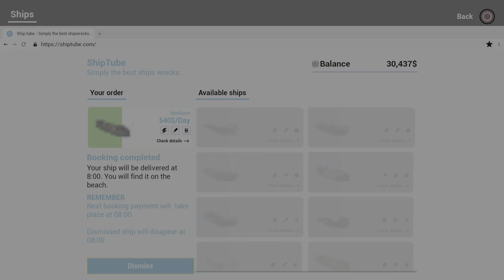Ship Graveyard Simulator PlayStation 4 Gameplay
Visit the largest ship graveyard in the world. A dozen kilometers of beach filled with wrecks. Hundreds of ships wrecked on the coast. Thousands of tons of steel. Choose the most valuable ship for you and start the adventure. Play as one of the workers during the most dangerous work in the world!